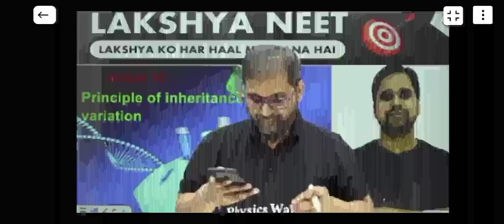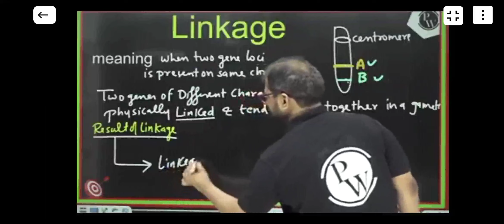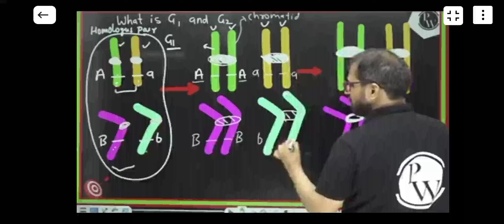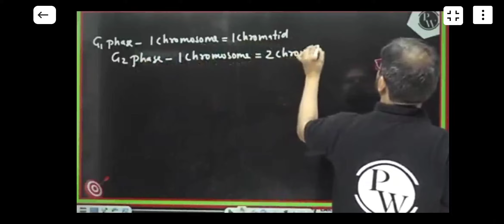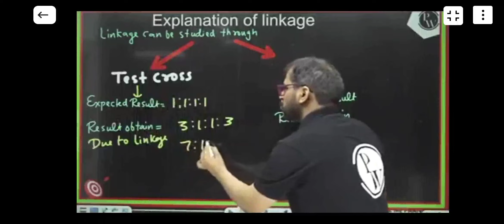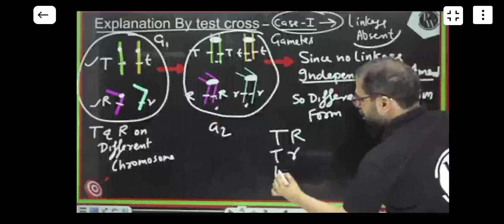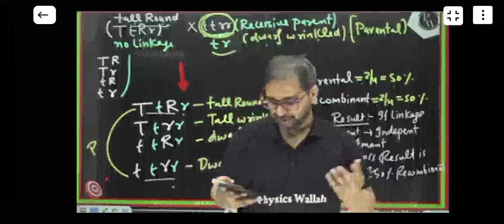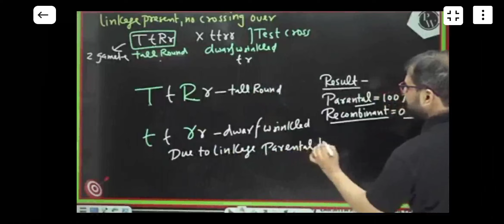ɪɴʜᴇʀɪᴛᴀɴᴄᴇ. ʟᴇᴄ 10 ᴩᴀʀᴛ ɪ